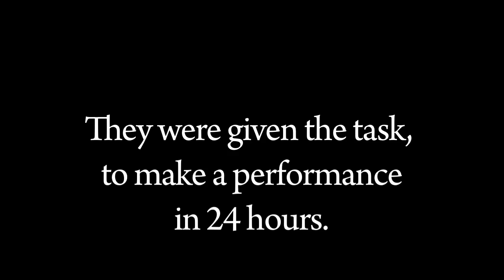Comfu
Common Future